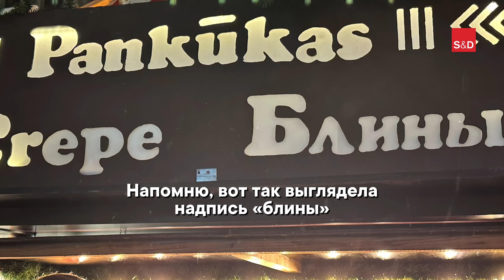Русский язык не российский!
Русский язык не российский! На нем говорят люди, которые живут в самых разных странах. Так же, как на немецком, французском, английском, испанском и других языках. Не существует хороших и плохих языков. Есть хорошие и плохие люди, которые говорят на самых разных языках. В этом была самая большая ошибка властей Латвии – дать свободу всяким «лангам» и «аткриевискошане». Вместо того, чтобы сказать и на словах сделать – латвийские русские, наши русские!

Advertisement is paid by MEP Nils Ušakovs and Group of the Progressive alliance of Socialists & Democrats in the European Parliament.